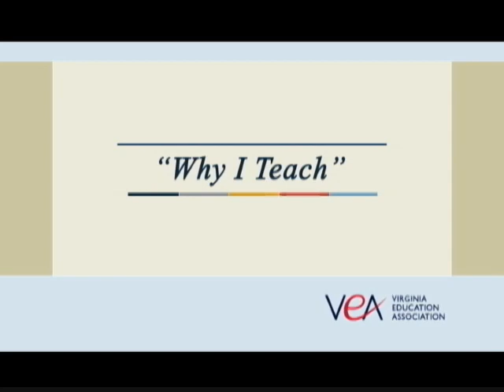This Week in Richmond - 8 January 2016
This week's guests are Senator-Elect Glen Sturtevant and Delegate-Elect Lashrecse Aird.